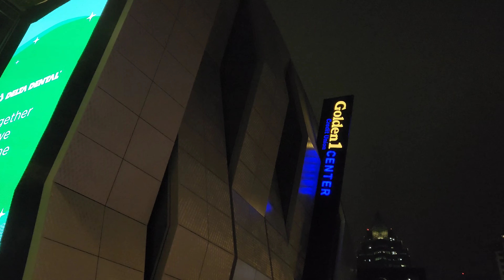Kings vs Lakers 2022 California.